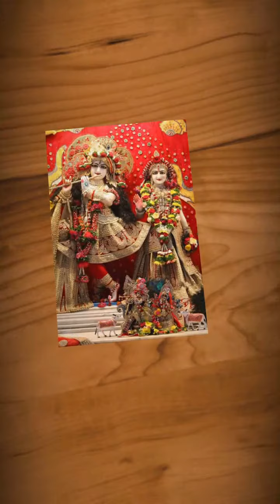Radhe Krishna Status Video 🌹 Krishna Status for WhatsApp 💕 Radha Krishna Status 🌺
krishnan_speech krishnapriya
krishnamohan
reelsvideo reels ReelsIndia

Credits:
Images: Google.com
Thumb Image: N/A